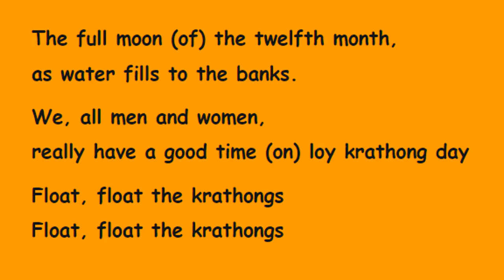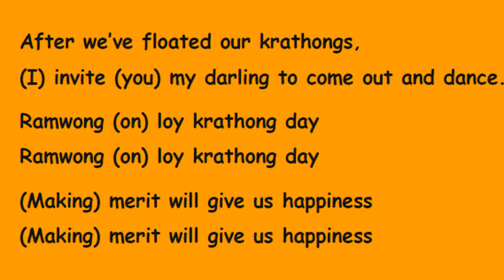Loy Krathong Song